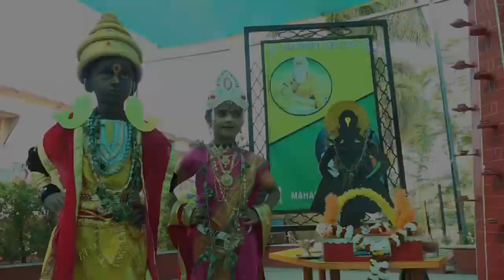*चांदा पब्लिक स्कूल* येथे मराठी भाषा गौरव दिनानिमित्त भरला *संत मेळावा.....* 🚩